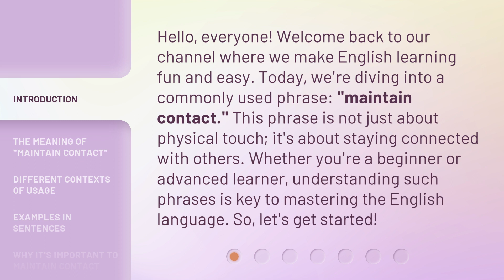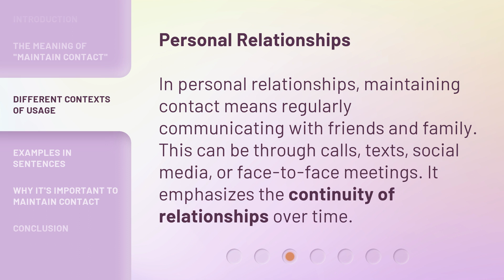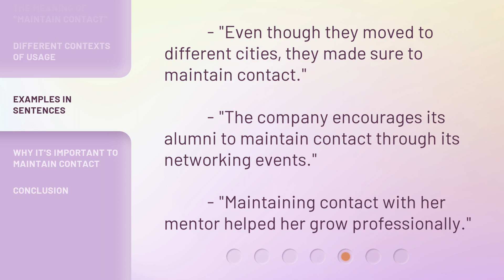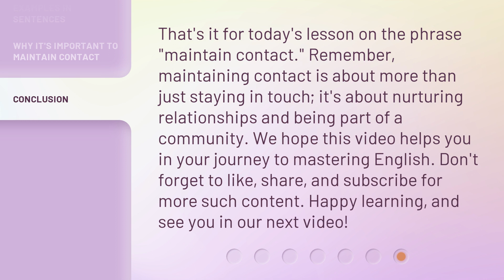Mastering English: Understanding "Maintain Contact"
00:00 • Introduction - Mastering English: Understanding "Maintain Contact"
00:38 • The Meaning of "Maintain Contact"
01:07 • Different Contexts of Usage
02:07 • Examples in Sentences
02:25 • Why It's Important to Maintain Contact